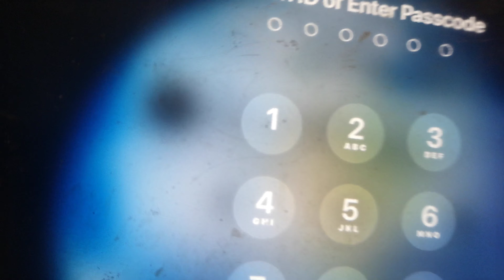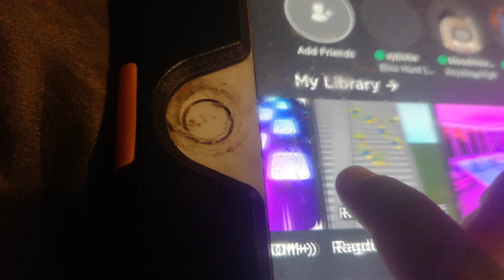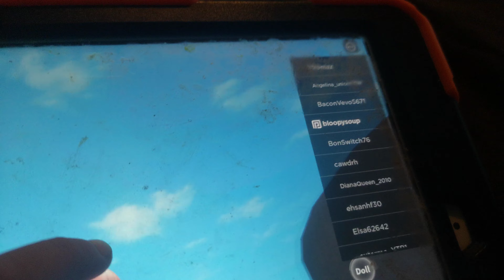25 September 2020